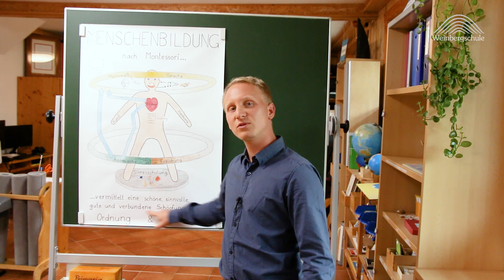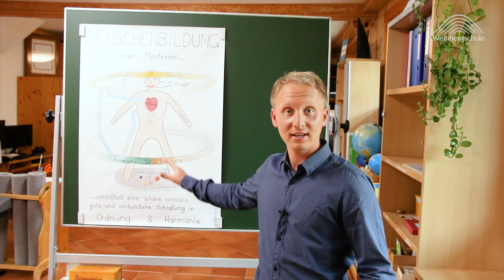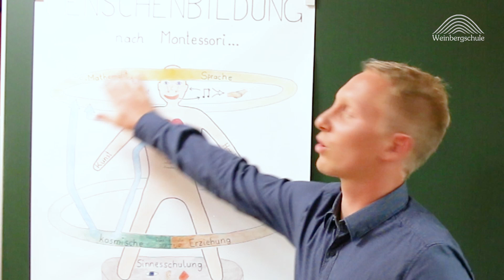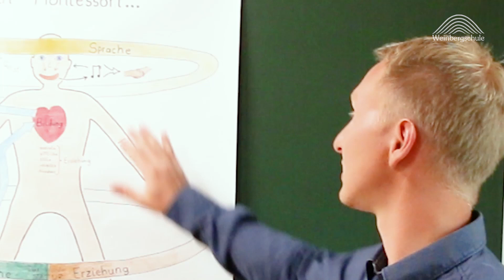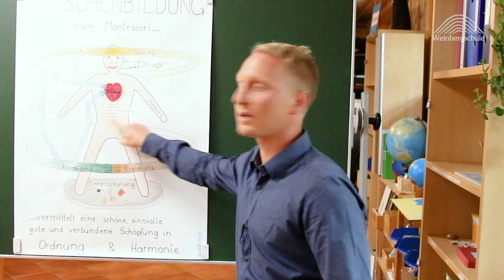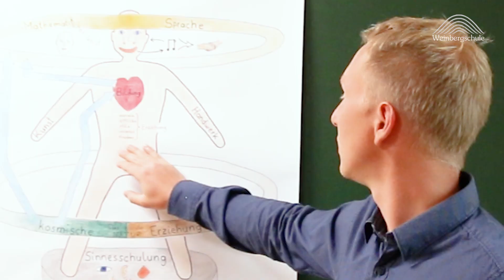Montessoripädagogik leicht erklärt - Part 1 - Menschenbildung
In diesem Video erklärt Ihnen Alexander Kaindl grundlegende Prinzipien für die Menschenbildung, so wie sie Maria Montessori in ihren Schriften für uns hinterlassen hat.
Ein unfassbares Bild, in diesem Video trotzdem greifbar!

Das ist das erste Video, weitere Videos werden folgen:
Part 1 - Menschenbildung
Part 2 - Das Wesen des Kindes
Part 3 - Die Lehrkraft
Part 4 - Montessorimaterial
Part 5 (SPECIAL) - Der Erdkinderplan